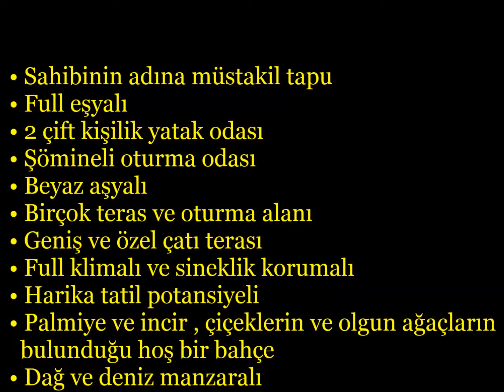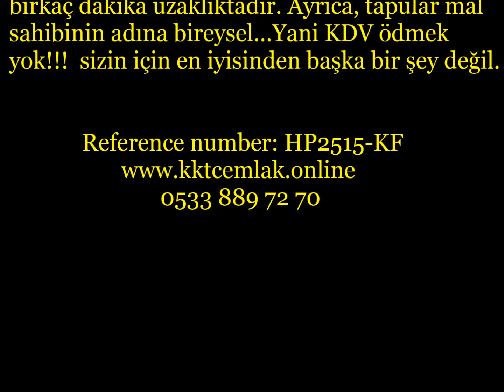HP2515-EŞYALI 2 YATAK ODALI BAHÇELİ MÜSTAKİL EV - ESENTEPE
TEK YETKİLİ -83,950£

• Sahibinin adına müstakil tapu
• Full eşyalı
• 2 çift kişilik yatak odası
• Şömineli oturma odası
• Beyaz aşyalı
• Birçok teras ve oturma alanı
• Geniş ve özel çatı terası
• Full klimalı ve sineklik korumalı
• Harika tatil potansiyeli • Palmiye ve incir , çiçeklerin ve olgun ağaçların bulunduğu hoş bir bahçe
• Dağ ve deniz manzaralı
• Ortak geniş yüzme havuzlu
• Tempo supermarket.Bar ve kumlu denize bir kaç dakika uzaklıkta
• Girne şehir merkezine 25 dakika
• Bogaz, Iskele’ye 35 dakika
• Larnaka havaalanına 45 dakika

Görkemli plaj kapınıza sadece birkaç metre uzaklıkta ve kalbinizde sonsuza kadar güneş; sahil kasabası Esentepe'deki bu 2 yatak odalı bungalov, tamamen mobilyalı ve harika deniz manzaralı muhteşem bir açık oturma alanından entegre fırın, çamaşır makinesi, buzdolabı ve duz Granit çalışma yüzeyleri ve salon alanında şömine, internet, WIFI, televizyon ekipmanları ve terasa açılan Fransız pencereleri vardır. Klima, gömme dolaplar bulunan iki adet çift kişilik yatak odası vardır ve ana ebeveyn banyosuna sahiptir. Bahçe bakımlıdır, çok sayıda oturma alanına ve dağ ve deniz manzaralı teraslara sahiptir. Ayrıca, barbekü ve muhteşem deniz ve dağ manzaraları sunan hoş bir çatı terasına sahiptir. Site, asfalt yollara sahip büyük bir ortak havuza ve golf sahasına, bol miktarda bar ve restorana ve olanaklara birkaç dakika uzaklıktadır. Ayrıca, tapular mal sahibinin adına bireysel…Yani KDV ödmek yok!!!  sizin için en iyisinden başka bir şey değil.

Ref  num: HP2515-KF